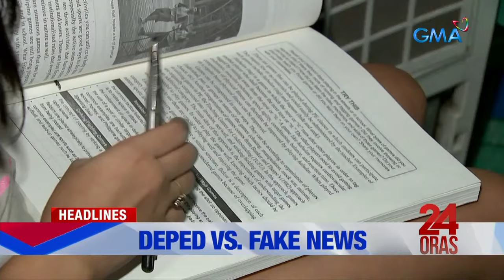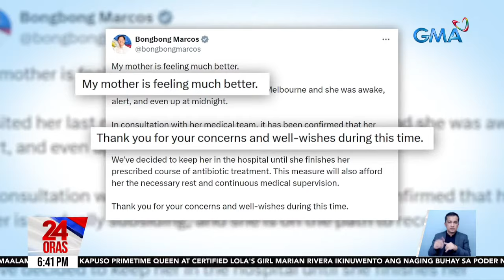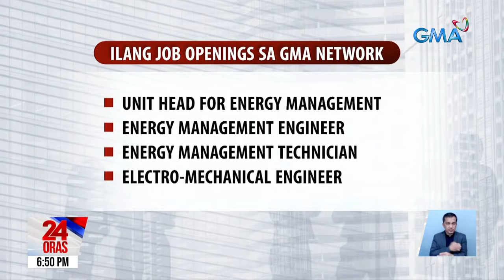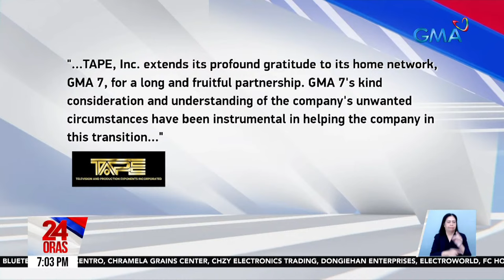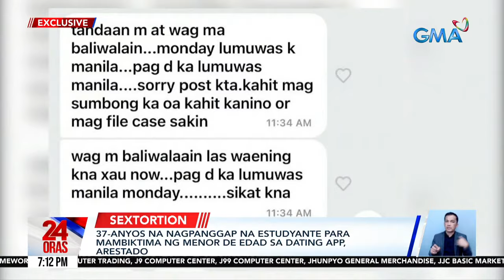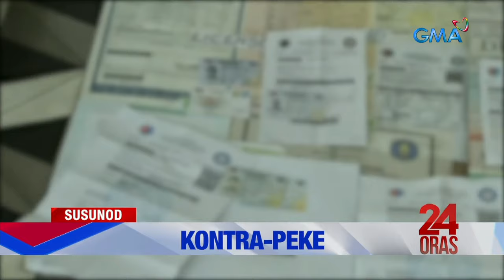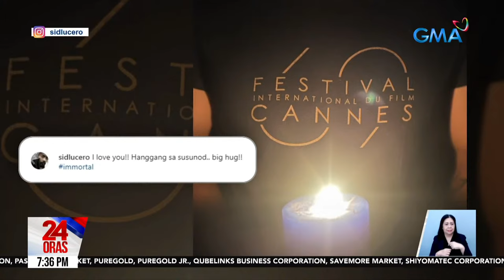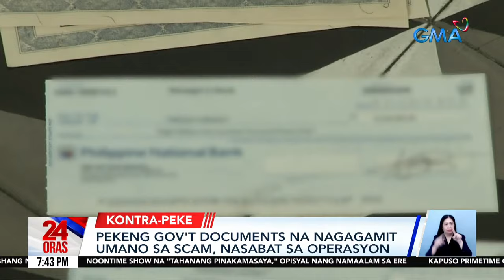24 Oras Livestream: March 7, 2024 - Replay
24 Oras is GMA Network’s flagship newscast, anchored by Mel Tiangco, Vicky Morales and Emil Sumangil. It airs on GMA-7 Mondays to Fridays at 6:30 PM (PHL Time) and on weekends at 5:30 PM.